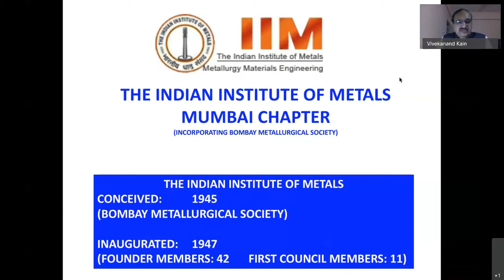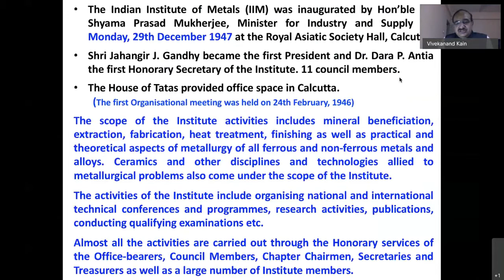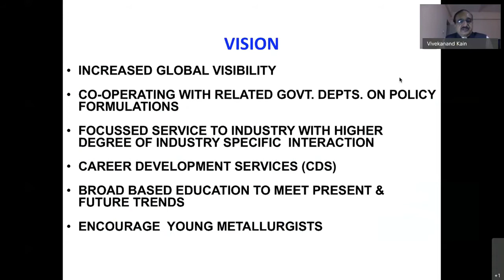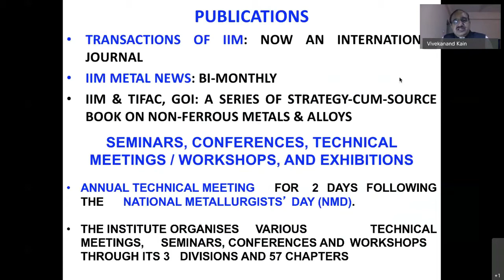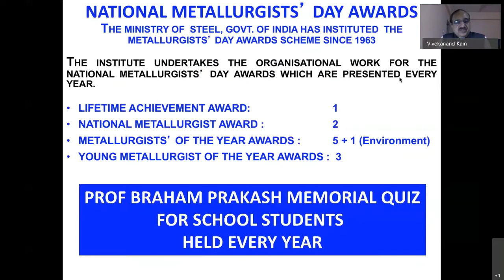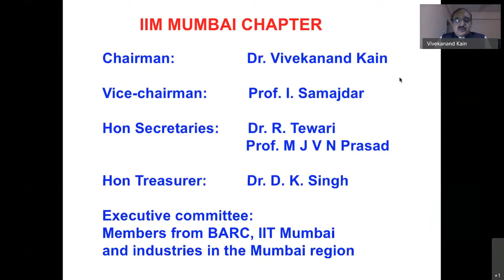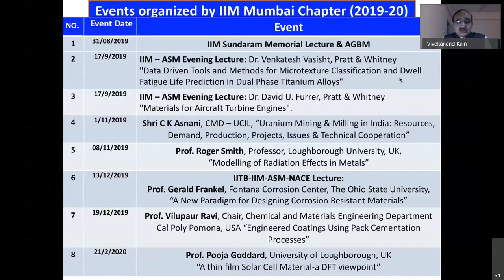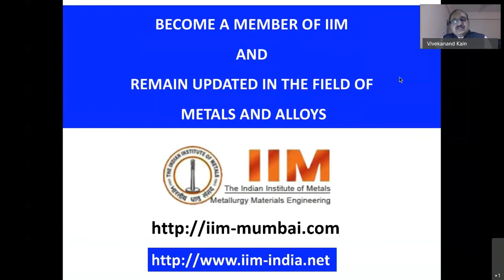Inauguration lecture, IIM-2020 by the Chairman, IIM Mumbai Chapter, Dr. Vivekanand Kain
Inauguration lecture of IIM 2020 is given by the chairman of IIM, Mumbai Chapter, Dr. Vivekanand Kain. The lecture begins with a brief history of The Indian Institute of Metals (IIM). The Indian Institute of Metals (IIM) is  a world recognized premier metallurgical institution for all professional Metallurgists and Metallurgical Engineers in India. IIM  has been in existence for over 70 glorious years and is supported by the Government of India through the Ministry of Steel and Mines.
 IIM is an umbrella organisation incorporating more than 50 regional chapters. IIM, Mumbai Chapter (formerly, "Bombay Metallurgical Society") was established under the chairmanship of Prof. Gandhi which later came under IIM.
The lecture also describes the scopes of various activities of IIM, the various awards given to honor the excellence in field of metallurgy and materials engineering each year, the structure of the society and at the end Dr. Kain talks about various events of IIM through out the year.